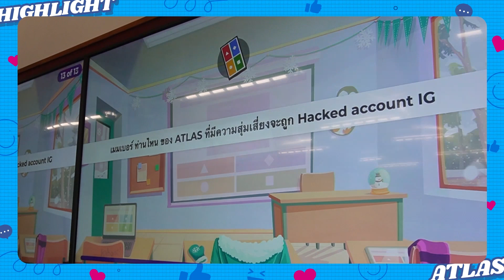[Teaser] ATLAS BUT NOT LEAST EP.18 | ATLAS AT META THAILAND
MARCH 5th | 12.00 PM (ICT)

Follow Artist
Junior: junior.np
Jet: jetaime_op
Poom: poommie.poom
Nice: nice_somkid
Erwin: erwin_pennors
Muon: muonsan
Tad: tad.thpn